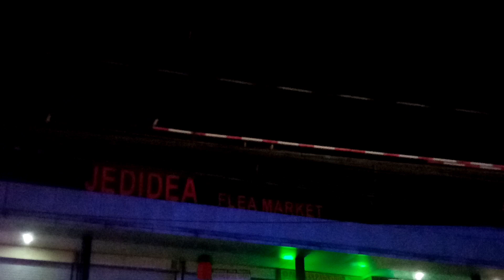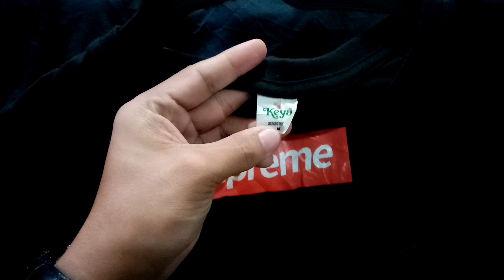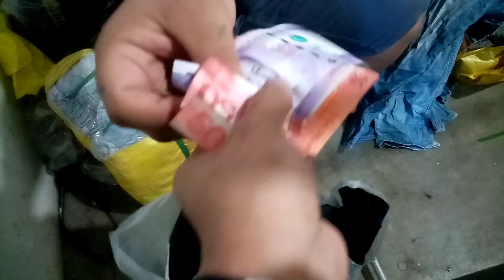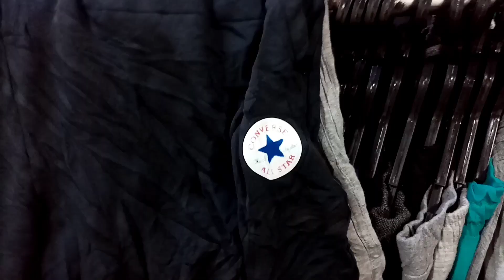500 Pesos Ukay-ukay Budget! Bagong Ukayan sa Muzon SJDM Bulacan sobrang daming Branded na damit!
Isang Bagong ukayan sa Muzon, San Jose Del Monte city Bulacan ang nagbukas at sobrang daming branded at magagandang damit ang lumabas! halagang 50 to 150 pesos lang mga branded na ukay kana! Men's Tshirts 50 pesos bawat isa, Shorts tulad ng Bathing Ape, Champion, Nike at Adidas sa halagang 80 pesos lang! panoorin ang buong episode para malaman kung saan matatagpuan ang ukayan na ito. enjoy!

Listahan ng mga Items na nahanap sa Thriftshop:
Bathing Ape
Adidas
Boy London
Champion

Location ng Thriftshops:
Jedidea Flea market, Muzon city of San Jose Del Monte, Bulacan.